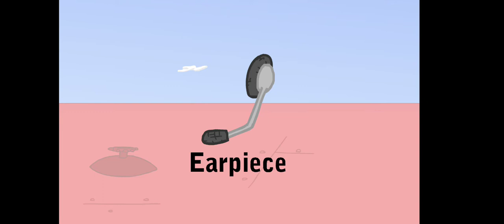Playing Henry Stickmin Infiltrating the AIRSHIP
Charles don't do it